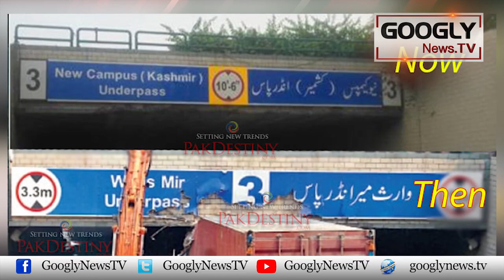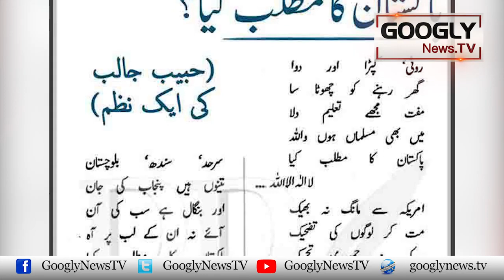Habib Jalib Ki Akhri Araam Gah Kooray Ka Dhair Bana Dee Gai | Googly TV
Habib Jalib Ki Akhri Araam Gah Kooray Ka Dhair Bana Dee Gai